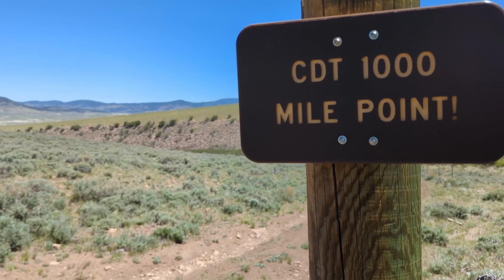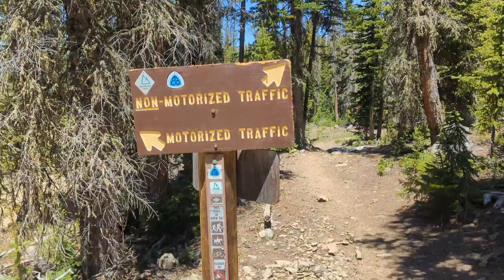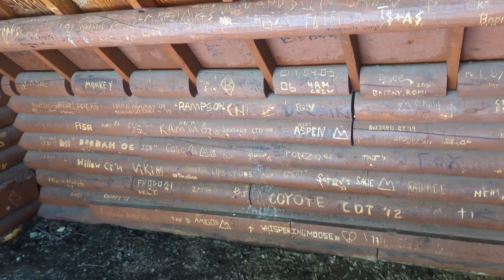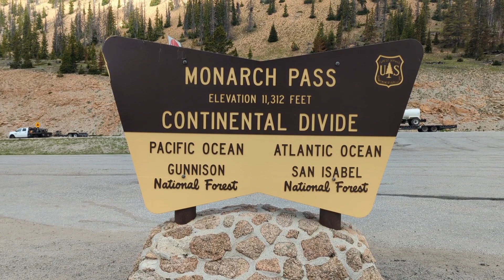Ups and downs on the CDT- part 9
Creede to Salida on my CDT 2023 Nobo attempt